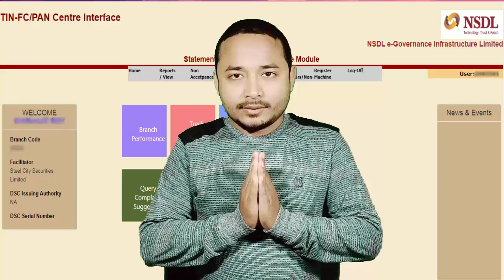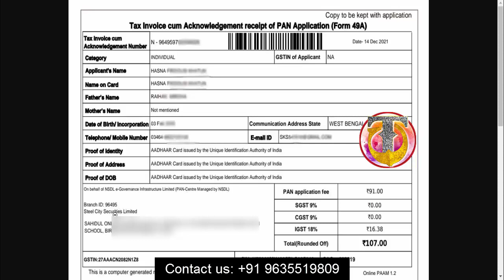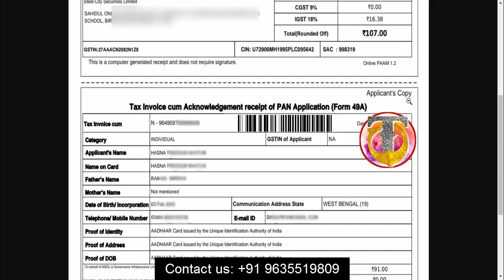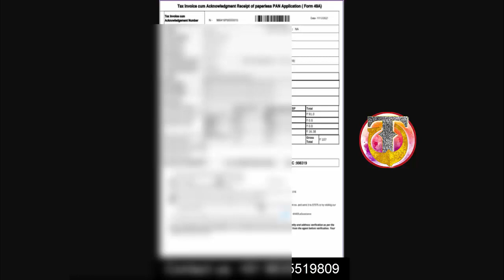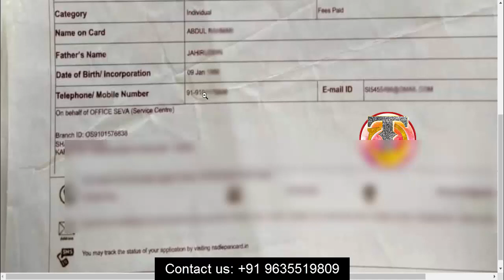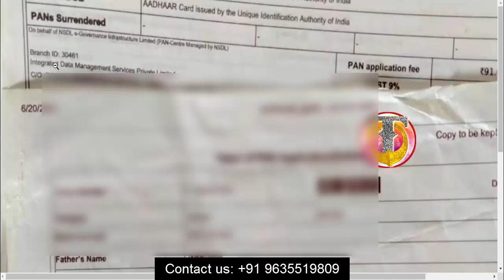What is the NSDL Paam Branch id/ Sub Branch id ?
We are leading PAN card agency provider and with us, you can start an online/authorized PAN Card Center of the NSDL. Sign up for a PAN card for any type of person, be it an individual, company, society, trust, AOP, or BOI as soon as possible.

In this regard, online PAN Card Agents/NSDL PSA Agents has opened retail outlets in various towns throughout the country to assist applicants in the PAN card application process. The biggest concern for PAN card applicants is how to fill out PAN card application form and where to submit it. However, you do not have to worry because they are rescued by online PAN card agents/NSDL Agents that provide an efficient service to your customers.

Introducing ePAN, the simplest and fastest way to generate a PAN number at minimal cost.

The PAN application form contains a provision that indicates the physical PAN card and e-PAN card option.

◾Retailer needs
1. PC/ Mobile
2. Internet connectivity
3. Printer
4. Shop

◾Pan Card Price: Rs.107/- per pan card
◾Commission: Rs.7/- per pan card
◾Registration fee: 1250/- Offer Price (one-time payment)